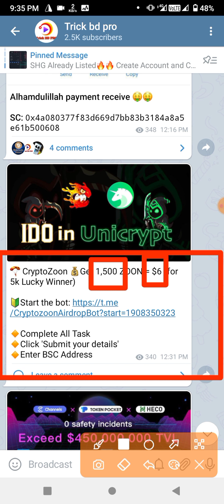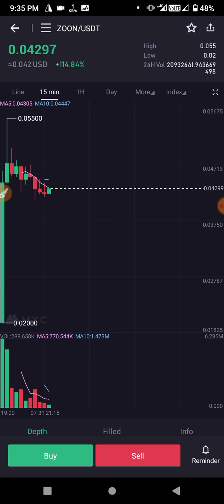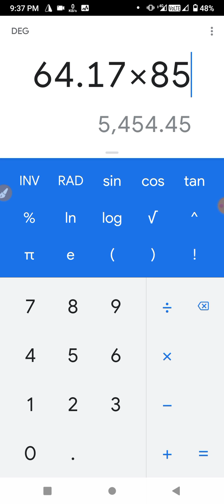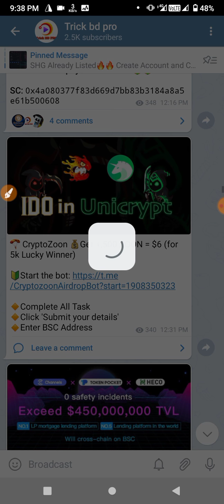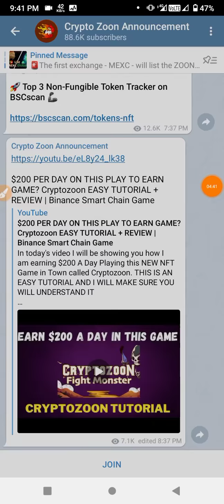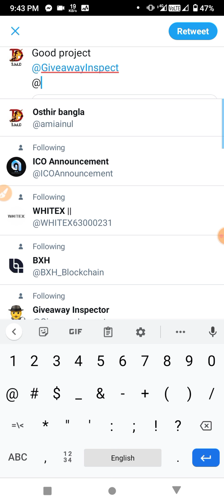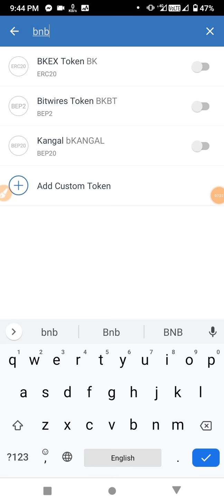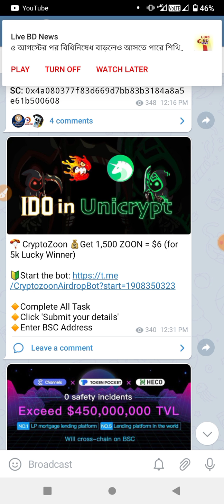টিকটক এর বাপ এলো | জয়েন হলেই ৬৪$ | Mxc Listed Token | CryptoZoon Airdrop Get 1,500 ZOON = $64 |Boom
CAST - AINUL-ISLAM
SUPPORT - MY ALL FAMILY

earn money from tiktok
tiktok app earning tricks
tiktok app earn money
টিকটক
how to earn money in titkok bonus
how to earn moeny tiktok bangla
how to earn money tiktok
how to make money in tiktok bonus
tiktok bonus offer 2021
tiktok income
titkok bonus offer
titkok reffer income
tiktok bonus
tiktok bonus bangla
tiktok app থেকে টাকা ইনকাম করুন
how to earn money from tik tok
tiktok bangla
tiktok app থেকে টাকা ইনকাম
tiktok থেকে টাকা ইনকাম
tiktok ইনকাম
tiktok app tiktok income
tiktok income bd
tiktok income bangladesh
tiktok income bangla 2021
tiktok invite code
tiktok new update
টিকটক থেকে টাকা ইনকাম
tiktok app থেকে আনলিমিটেড ইনকাম
online income bd payment bkash
tiktok bonus offer
online income
tiktok app unlimited earning trick
online income bd
tiktok unlimited refer trick
how to
how to earn money tiktok in bangla
how to earn moeny tiktok bonus
make money titkok